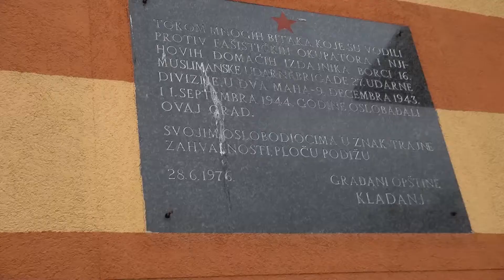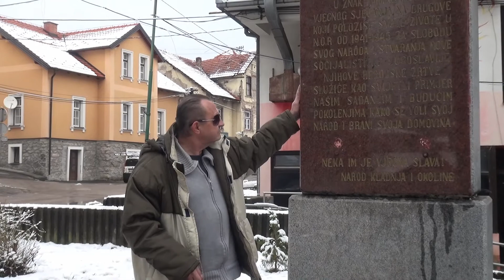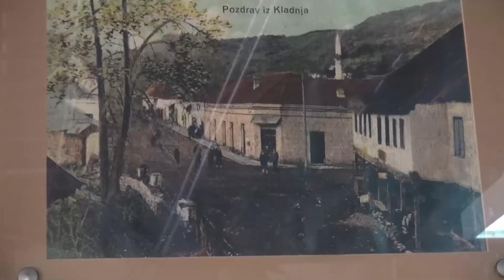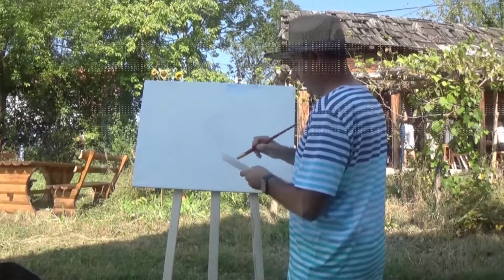KLADANJ / Emirove priče 14